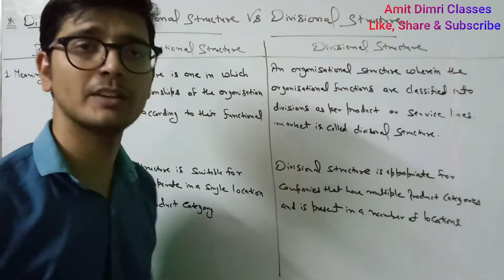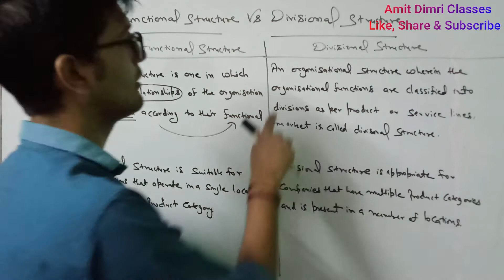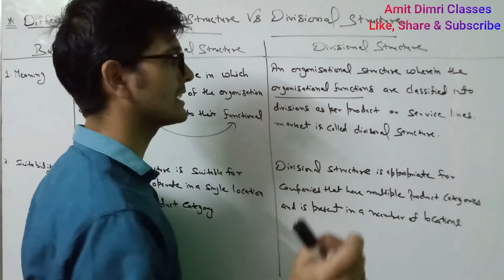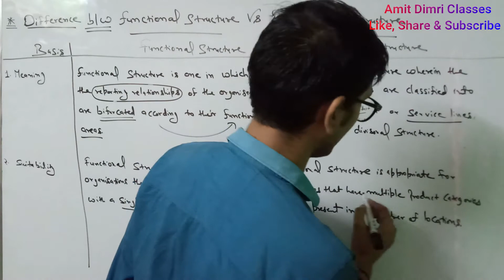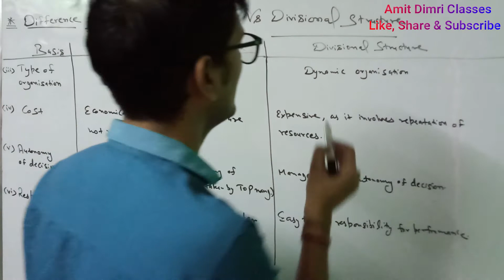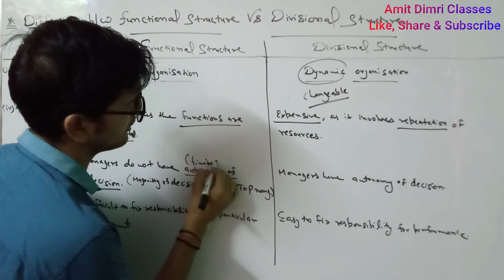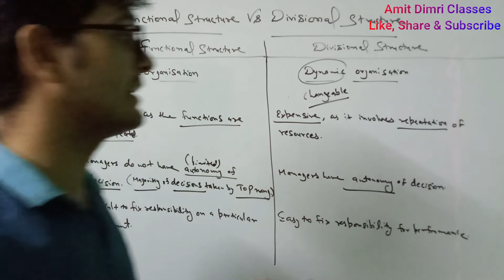Difference between - Functional Structure & Divisional Structure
The functional structure is one such structure, in which the activities of similar nature are grouped together, i.e. the activities belonging a particular function are taken together as a separate department. These independent departments have their own functions to perform and objectives to pursue. For instance, there are autonomous departments for marketing, production, purchase, human resource, research, and development, etc. in an organisation.

Divisional Structure is defined as an organisational structure that clubs together various functions on the basis of product lines and regional divisions. Further, each division of the organisation has its own essential resources and functions like production, marketing, purchase, human resource, etc. In this type of organisational structure, the divisions are headed by the general manager who controls the regular business activities. The general manager is accountable to the top management of the organisation for the performance of their division.